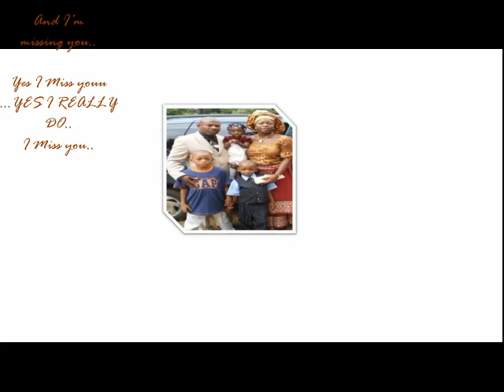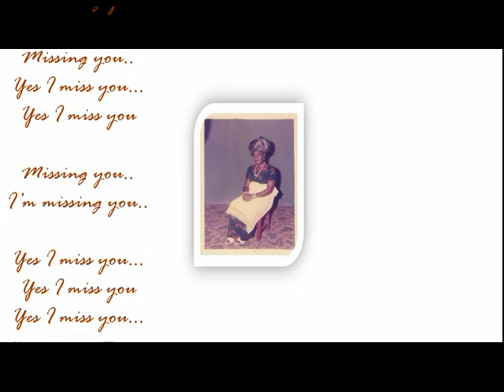VOL 3 Missing You tribute for close friends